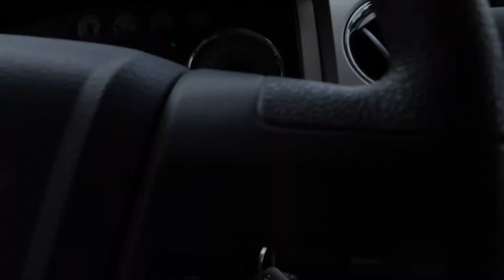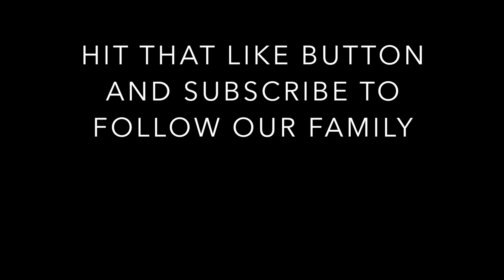Why You Should Step Out of Your Comfort Zone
We all have our comfort zones. But what if they are holding us back from doing something really great. Stepping out of your comfort zone is a good thing and it will help us grow into the kind of person we want to be. Need some extra help learning about how to get out of your comfort zone? Check out the book Reach by Andy Molinksy.